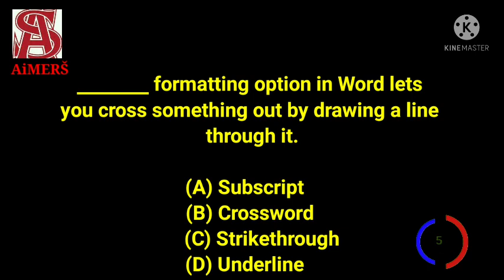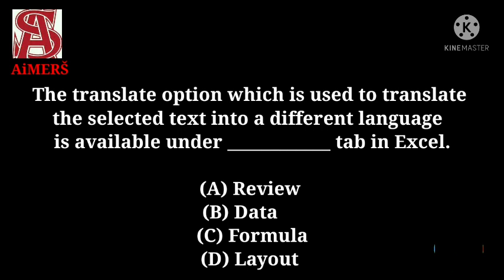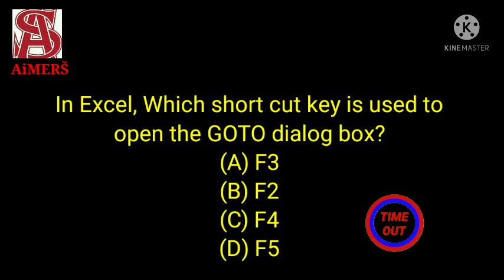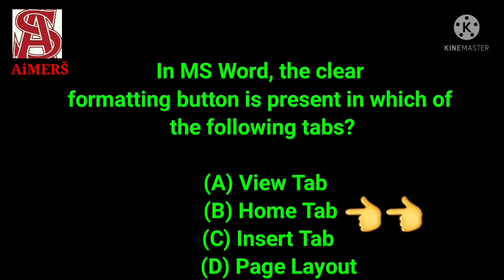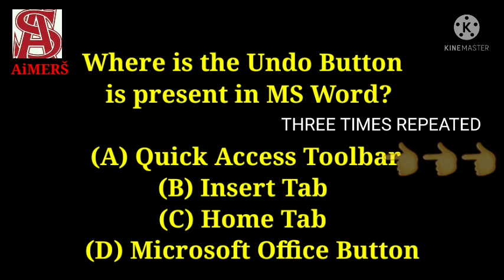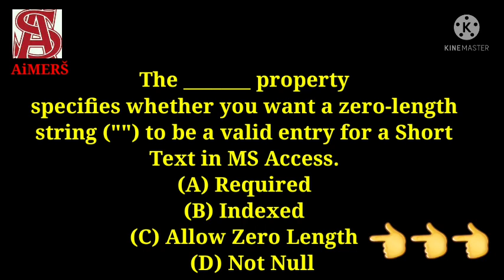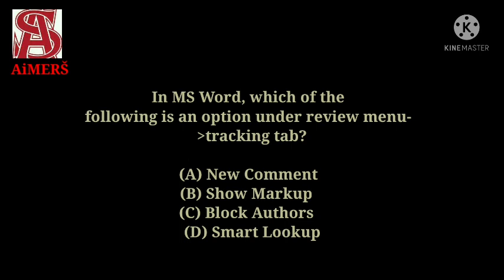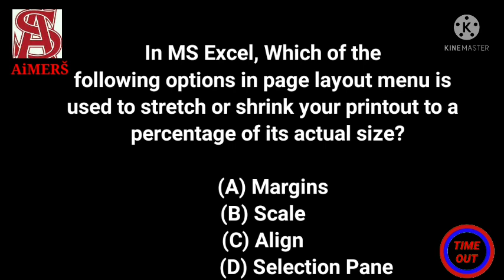MS WORD, EXCEL,POWERPOINT,etc PART 1 # All JKSSB previous year mcq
jkssb previous YEARS questions on computer
jkssb previous YEARS questions from ms word

Previous years questions jkssb
JKSSB PREVIOUS YEARS QUESTIONS

Join Telegram for pdf and notes

JKSSB ALL PREVIOUS YEAR  TOPIC WISE MCQ
AND QUIZ GROUP

FOLLOW 👍Jkssb AiMERS